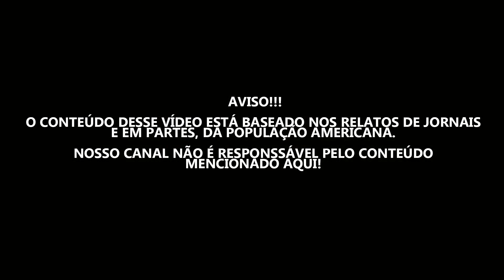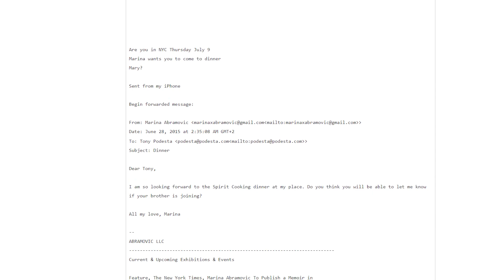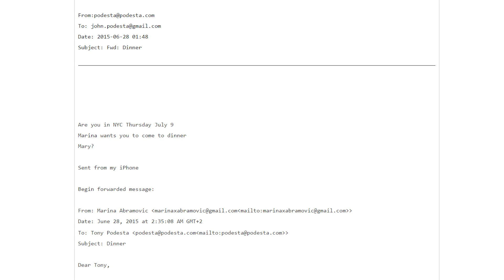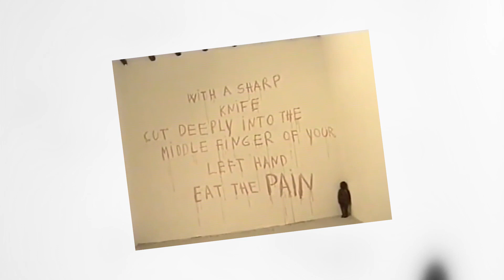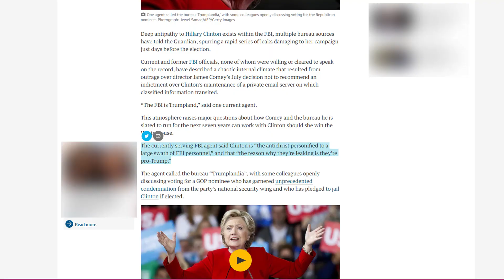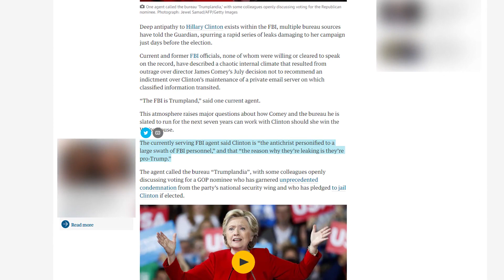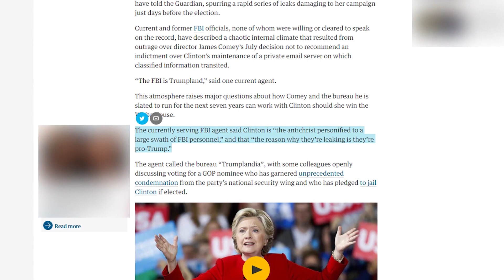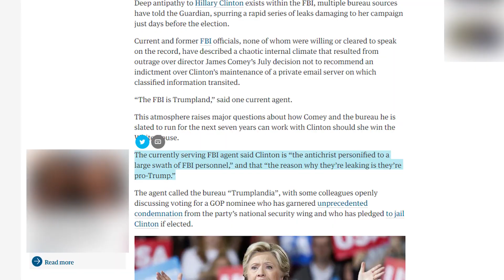FBI confirma Hillary Clinton é o anticristo? Lady Gaga satanista?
Acusações e intrigas reveladoras, segundo alguns americanos, Hillary Clinton é o anticristo e estaria envolvida em casos de sequestro infantil.  Pessoas como Lady Gaga, também acabam sendo alvo das discussões satanista. O FBI teria confirmado que Hillary Clinton é o anticristo?

Sound:

Original Sound Track by Acervo Maldito